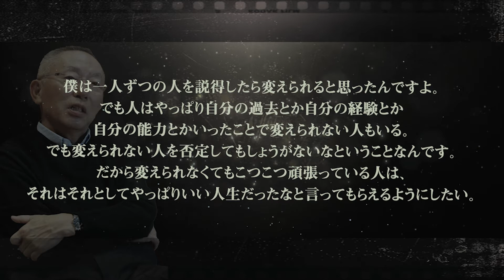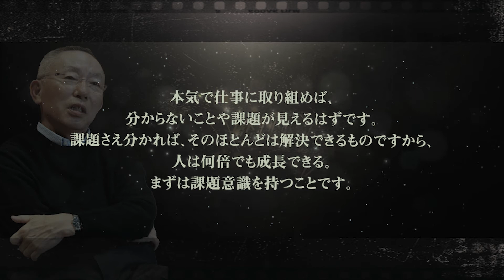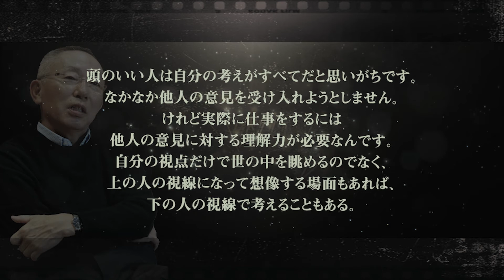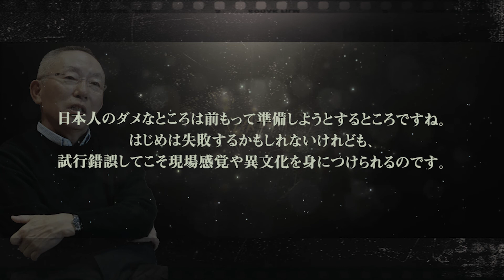柳井正 名言集② 【ユニクロ】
柳井正 の名言集。株式会社ファーストリテイリング代表取締役会長兼社長